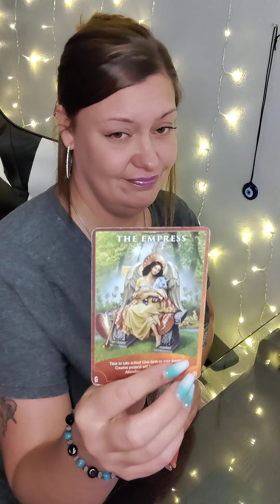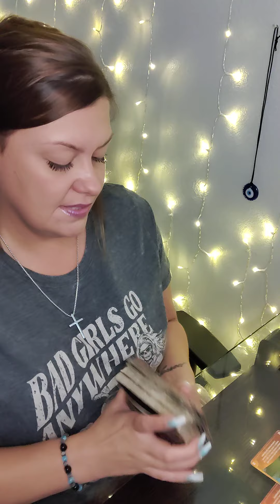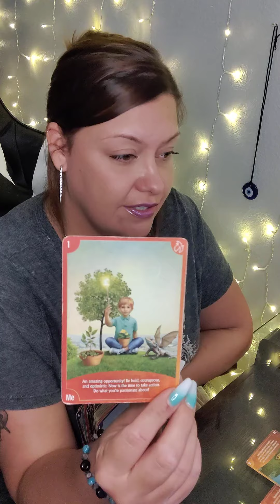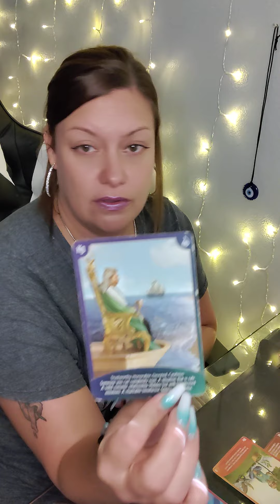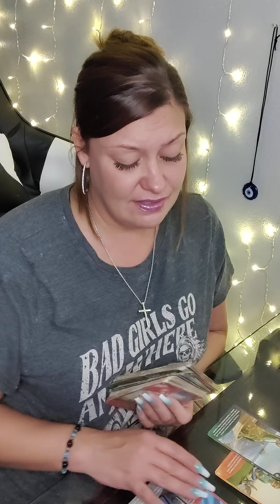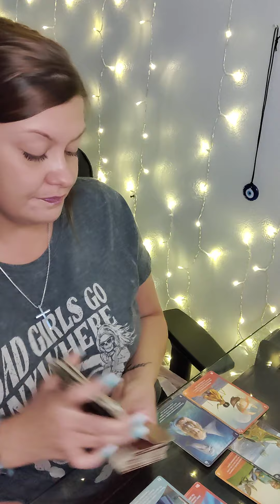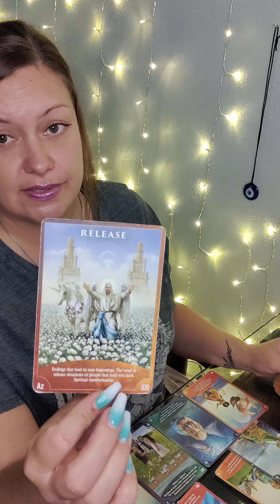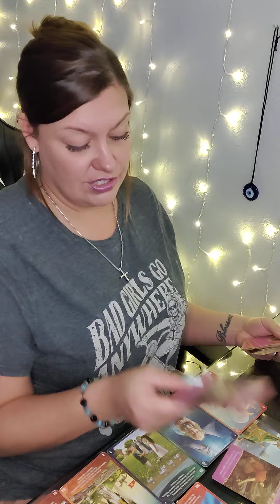♓PISCES DEALING W/ ARIES♈RELEASING ONE RELATIONSHIP 🗡️ GOING TO GET THEIR EMPEROR/EMPRESS💓🙊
AMAZON WISHLIST-

PERSONAL READINGS 💰

💕 SEPTEMBER SPECIAL
$60 FOR 60 MIN PHONE READ OR ...